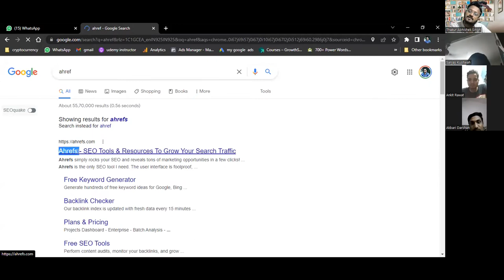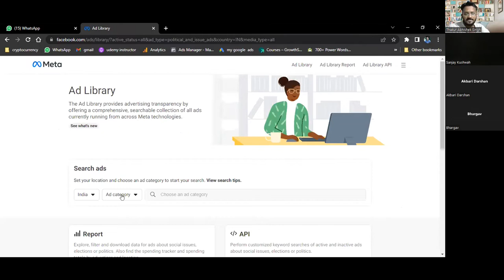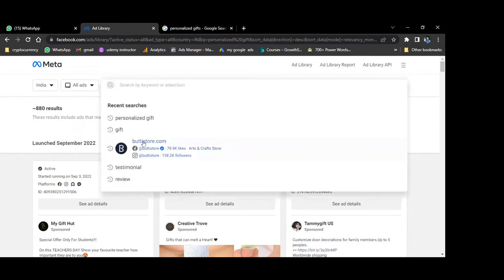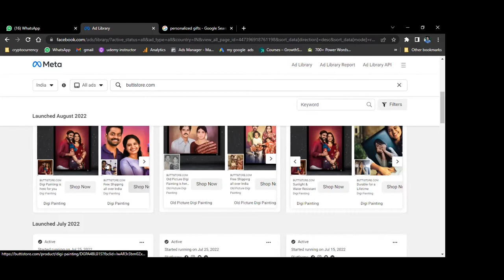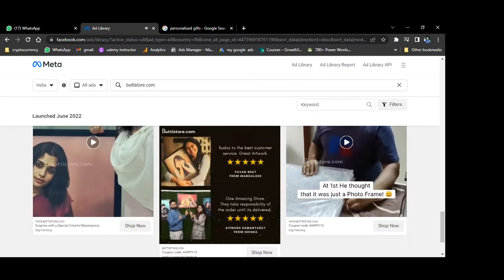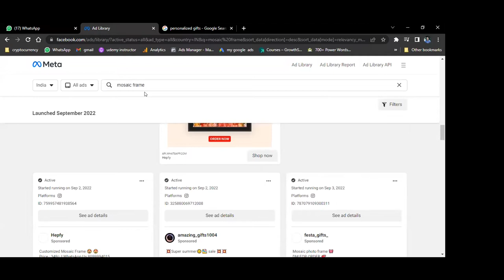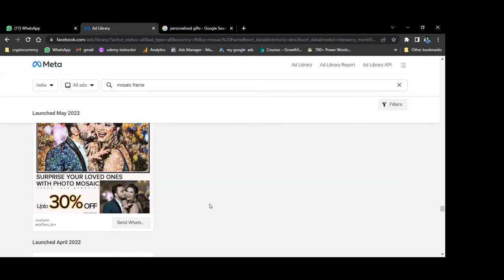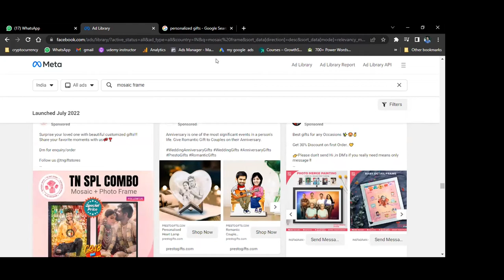Facebook Ads Live Doubt Session | Questions and Answers [2022]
0:16 which tools is used to see google ads or google ad library
1:00 How to use Facebook ads library / ad library / fb ads library ?
9:30 how to get money from razorpay / how to use razorpay
11:54 How to use Facebook ads for MLM, multi level marketing or network marketing
15:07 How to start career or job after digital marketing course
16:09 which is better shopify vs WordPress for eCommerce website
17:09 what to give in lead magnet ideas or examples ?

🔥Benefits (All FREE)
1 Attend Live session on digital marketing
2 Chat with other digital marketers
2 Share your digital marketing problems
3 Get digital marketing Valuable Knowledge